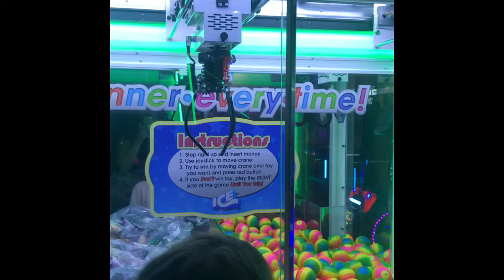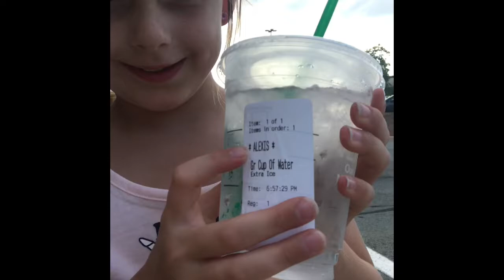I think I know why now!